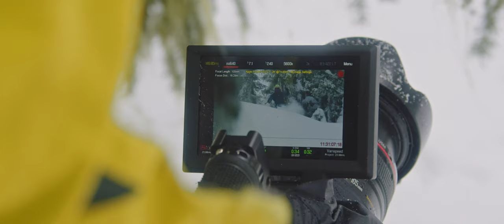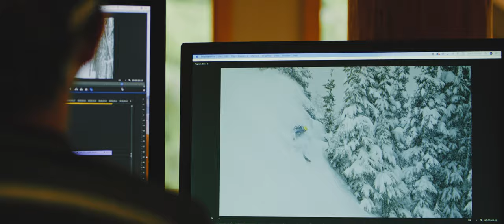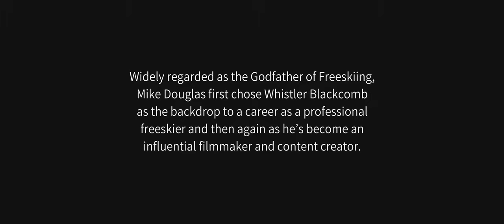We Choose Our Elements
What is mountain culture? Mike Douglas, one of Whistler's original culture creators, explores how Whistler's unique blend of artists, athletes, and natural environment come together to set this place apart, culminating in world-class events like Whistler Ski and Snowboard Festival.